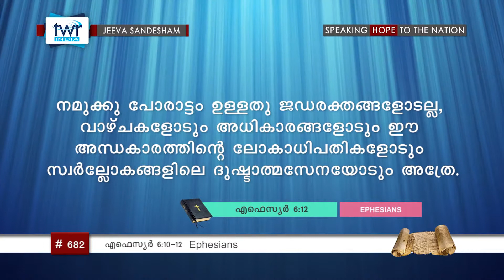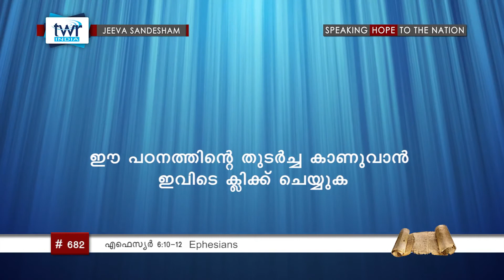TTB എഫെസ്യർ 6:10-12 (0682-B) Ephesians - Malayalam Bible Study